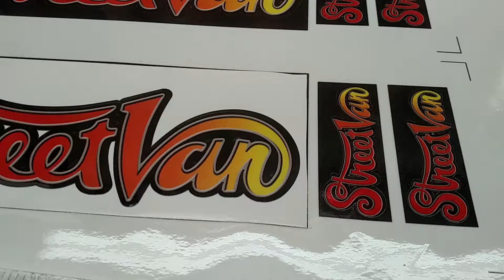Street Van Decals - after contour cutting.